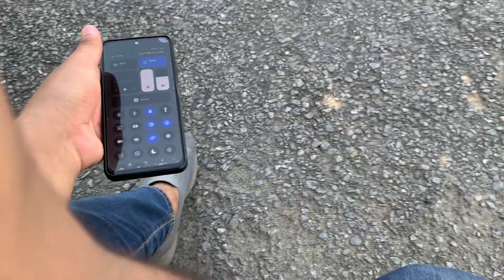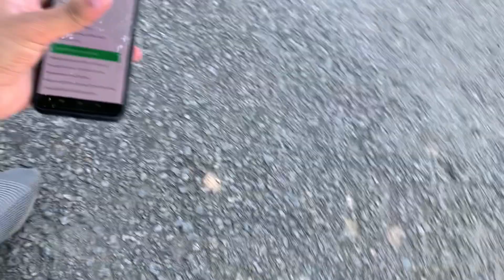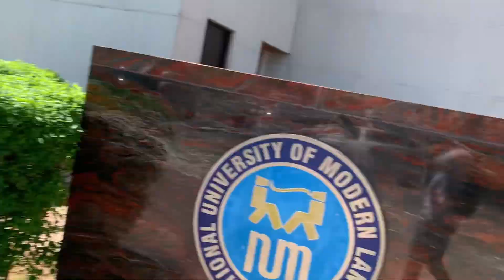Numl anay se pehly yeh video dekh lein 😩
I have recorded this video at national University of modern languages which is located in Islamabad, this video is all about how to get the clearance at numl University, video is only made for fun, no one is targeted in this video ! I hope you will like this video

Khurram Malik Vlogs ♥️👑